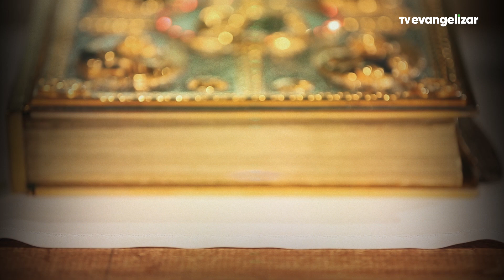Homilia | Santa Missa Dominical com @PadreKleina | 17/12/23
Santa Missa Dominical com Padre Reginaldo Manzotti, realizada direto do Santuário de Nossa Senhora de Guadalupe e Jesus das Santas Chagas em Curitiba

SMD23PG051I_HOMILIA_1712